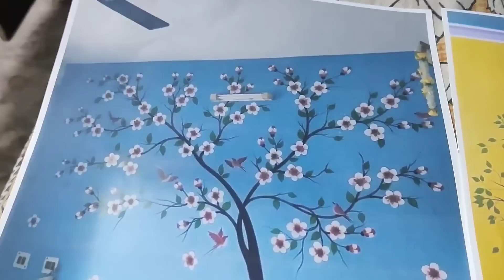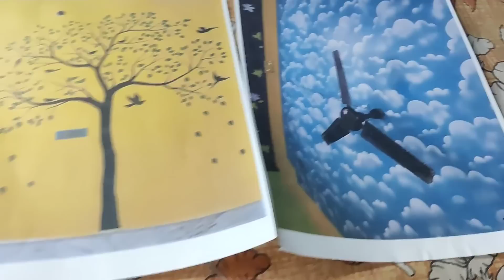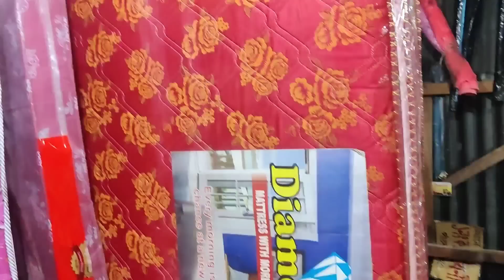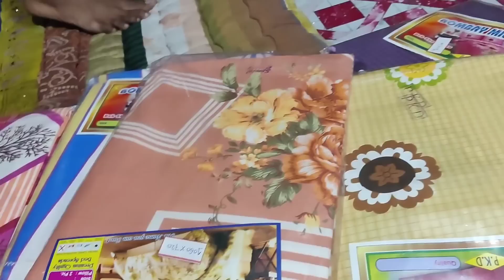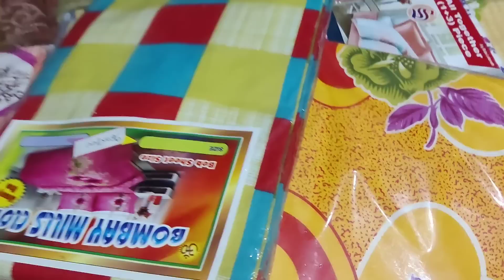তোষক ব্ল্যাঙ্কেট কিনতে গিয়ে এতগুলো টাকা হয়ে যাবে ভাবতেই পারিনি😱